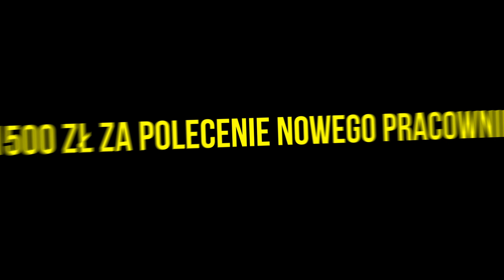Praca w Media Expert. Udźwigniesz to😉!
Praca nie musi być ciężka.
Lekką ręką rozdajemy benefity 😎

Aplikuj na U nas kasa się zgadza 😉

Do zobaczenia na rozmowie!